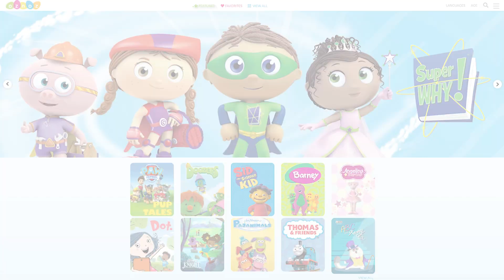German Cartoons for Kids | Keeping Up with the Jinns | Language Learning Market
German Cartoons for Kids. Teach Kids German. Keeping Up with the Jinns Clip
- the best kids shows from around the world in 10 languages.

Sometimes when you divide, you destroy. Two genies show us how this can happen.

Special invitation for Language Learning Market audience - FREE Oznoz subscription sign-up

Looking for a FREE and FUN way to immerse your kids in a new language? Try Oznoz - the video platform that provides premium quality educational cartoons and programs for children in 10 different languages for kids ages 2 - 13. Over 2,000 hours of curated educational entertainment in Spanish, English, German, French, Mandarin, Arabic, Korean, Persian and more. Shows are safe, educational, and promote social emotional growth. 100% FREE and a super easy sign-up. For iOS and Android mobile devices, Amazon Fire, Roku, Smart TV and Apple TV – content downloaded or streamed. Tell a friend!

Buy and Sell the World’s Best Educational Resources in ALL Languages. Welcome to the Language Learning Market, where you can find the world’s best educational resources in all languages. We are building a community of people who love languages and would like you to be a part of it.